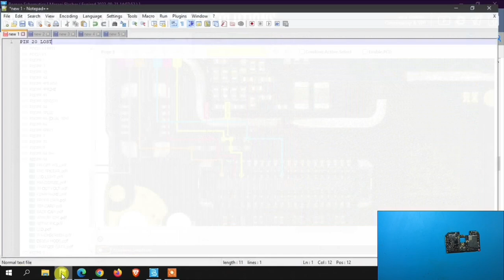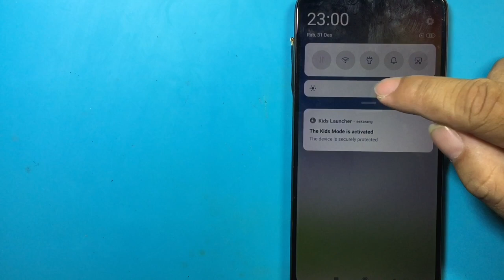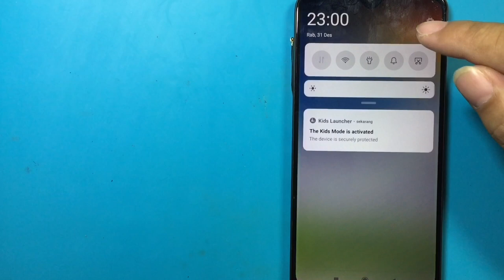Tanpa Sparepart 📵 Perbaikan Layar Gelap, Lampu LCD Mati, Display Problem Xiaomi Redmi 8A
Tanpa sparepart 📵 perbaikan layar gelap lampu LCD mati display problem Xiaomi Redmi 8A final, divideo sebelumnya bisa teman-teman simak disini
Dan seperti teman-teman ketahui karena handphone ini datang bekas kena air dan sudah terbongkar langsung saja kita eksekusi dan ternyata tanpa sparepart handphone ini bisa kita hidupkan dan nyala normal kembali. Lalu apakah permasalahan handphone ini? Hingga lampu LCD tidak mau menyala? Simak selengkapnya pastinya tetap bersama Merapi Flasher channel.
Dukung Kami agar tetap bermanfaat :
Maturnuwun 🙏🙏🙏.